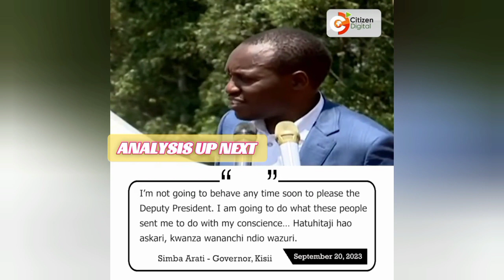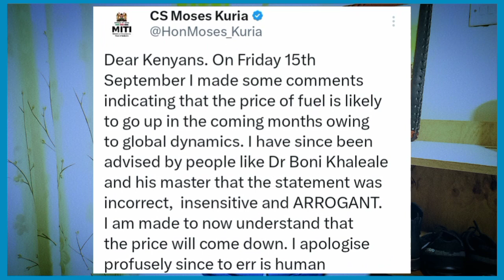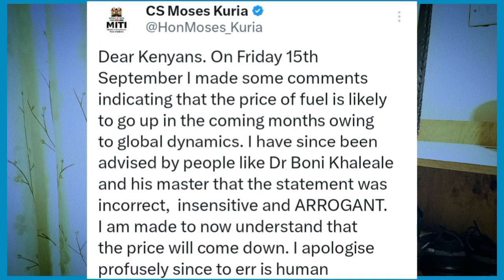Rigadhi Cornered: Ugly Fight in Kisii as Moses Kuria Invites Simba Arati to Tear Rigadhi Gachagua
Today in Kisii was a day that the Deputy President Rigadhi Gachagua will look into deeply to farhom why CS Moses Kuria invited Governor Simba Arati to tear down Gachagua.

It appears that Gachagua is intensely besieged.